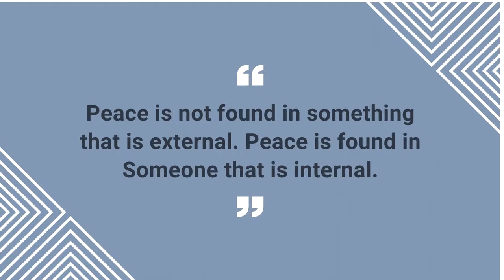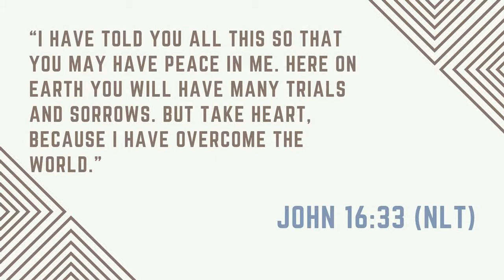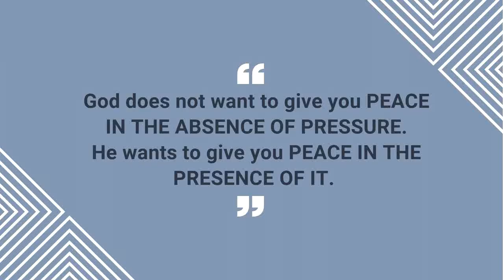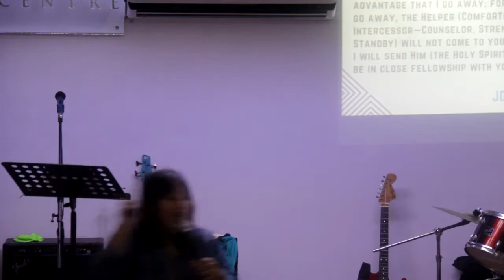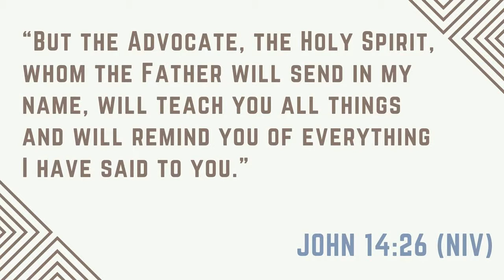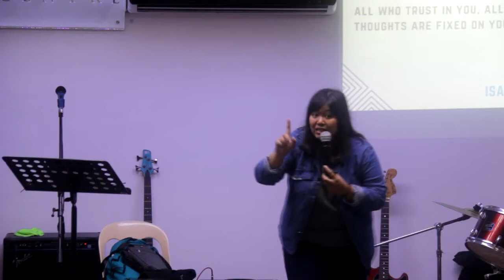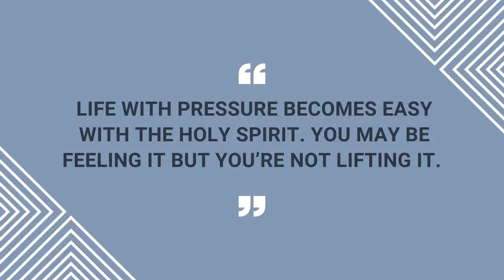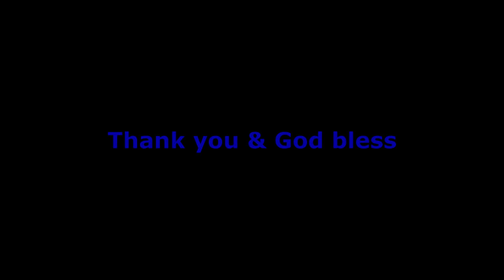Overcoming Pressure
September 15, 2019 Sunday Celebration
Speaker: Ptr. Kathleen Bondame